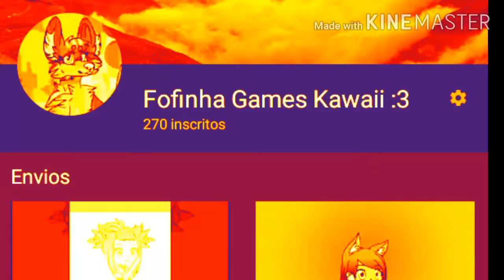Faltam 30 inscritos para 300!